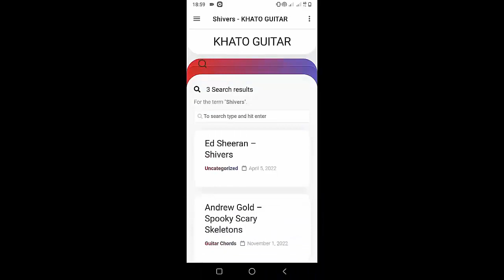Morgan Wallen - Whiskey Friends | Guitar Tutorial